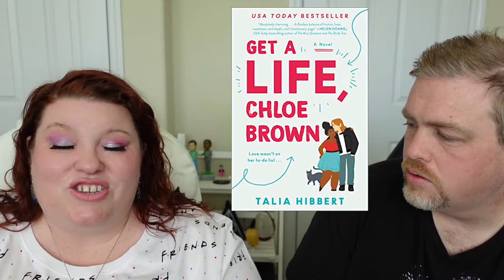2 Contemporary Books | Get A Life Chloe Brown & Kind of a Big Deal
BOOK: Kind of a Big Deal
AUTHOR: Mary Ann Marlowe
Publisher:Self Published
Stars: ⭐⭐⭐⭐
Published: July 7, 2020

BOOK: Get a Life, Chloe Brown
AUTHOR: Talia Hibbert
Publisher: Avon
Stars: ⭐⭐⭐⭐
Published: November 5, 2019